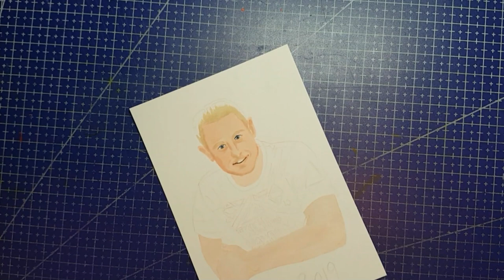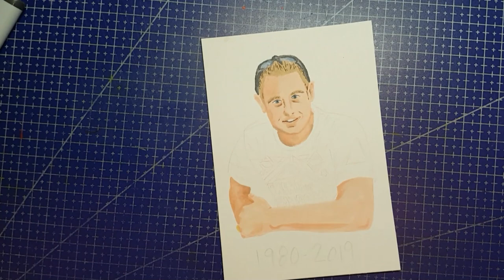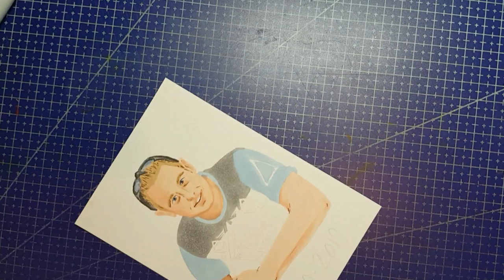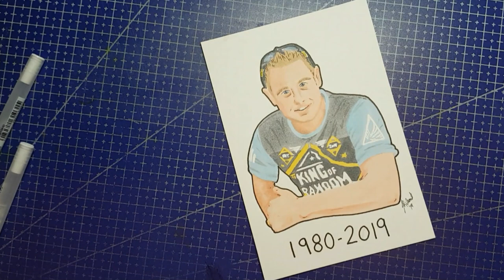In Memory of Grant Thompson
In memory of Grant Thompson, creator of The King of Random channel, who passed away July 29, 2019 at the age of 38. He is survived by his wife and four sons.

*** Support Me! ***